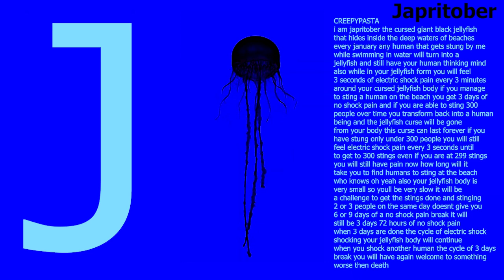Japritober 1 - Jellyfish Creepypasta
Outdate Electro - Creepy Kids (Backwards/Reverse)
crazyeditorgreenscreenjellyfisheffectsfreefootagehd
greenscreensmokeeffectschromakeyfogeffectsoverlayvfxfootagesmokefogspecial
dkgreen-smokegreenscreeneffectvideowhitesmoketransition1.03